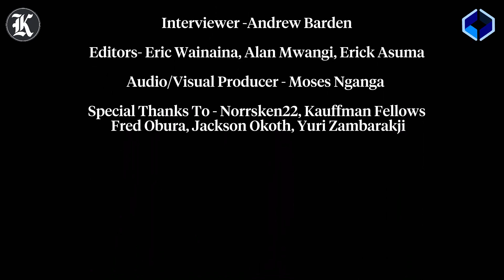Norrsken22's General Partner, Lexi Novitske talks about investment opportunities in Africa.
The Kenyan Wallstreet caught up with the Norrsken22's General Partner, Lexi Novitske during the recent Kauffman Fellows Summit in Nairobi where she talked about investment opportunities in Africa.